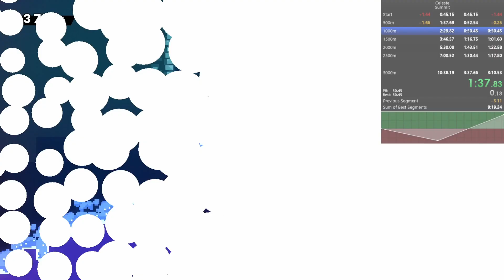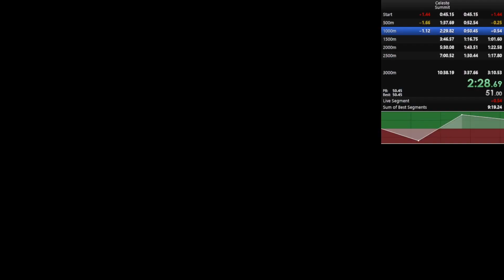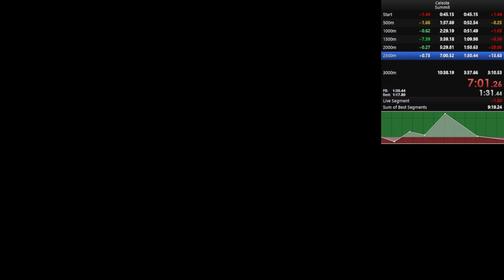Celeste Chapter 7 (The Summit A-Side) any% in 9:59.539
Well I wasn't expecting to get the sub 10 on this attempt because I would have to PB 3000m by 10 seconds which most likely would have to be deathless, but I did just that!! This is probably my biggest achievement is Celeste so far and it felt amazing!!